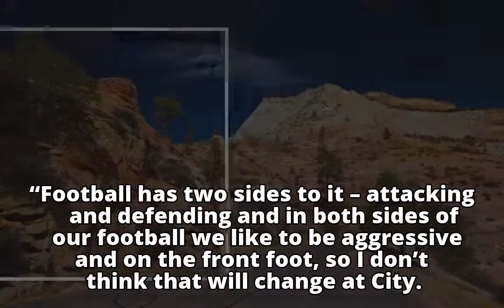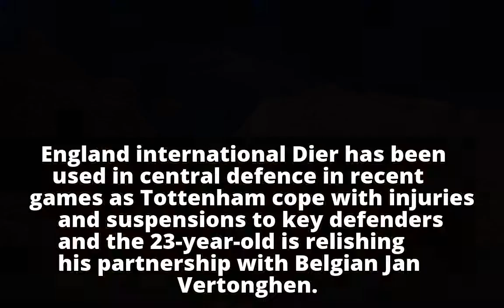Aggressive Tottenham Hotspur confident of beating Manchester City, says Eric Dier